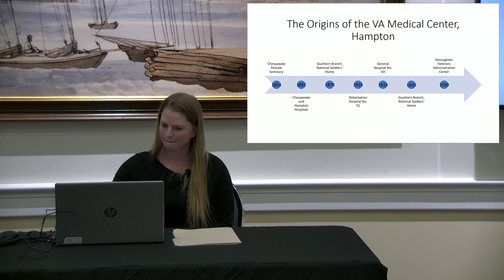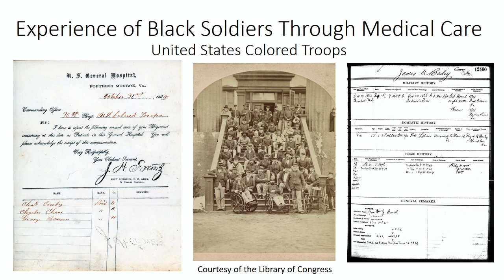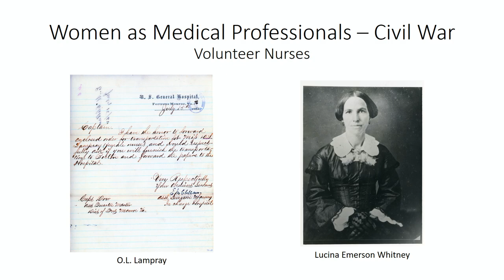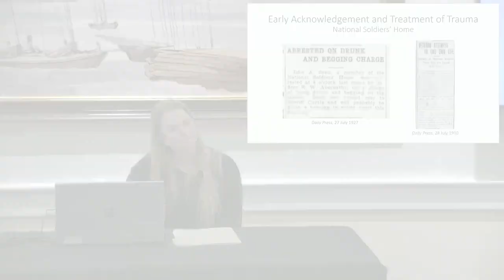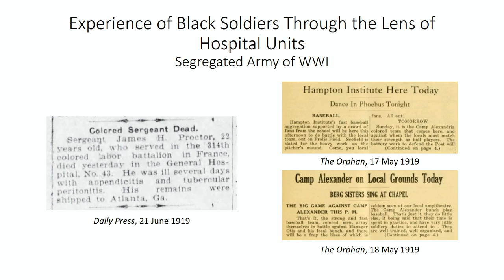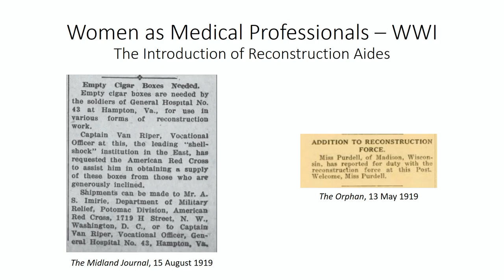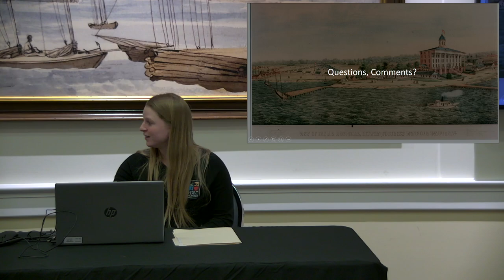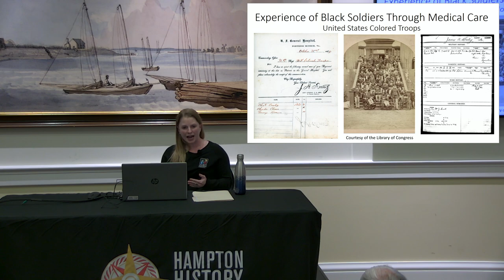From Field to Healed: Medical Care for Veterans in Hampton Roads from the Civil War and Beyond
Ali Kolleda, archivist for the Fort Monroe Authority, explores the fascinating history of the treatment of soldiers and their rehabilitation to continue in service.

Through historic images and archival documents this program examines the evolution of care from the Fort Monroe General Hospital, to the Southern Branch of the National Home for Disabled Volunteer Soldiers to the WWI-era General Hospital No. 43, all of which were medical facilities geared towards veteran care which preceded the present-day Hampton Veterans Administration Medical Center.

Topics include medical care of Black soldiers, women as medical professionals, and the emerging use of psycho-therapeutic care.

The Hampton History Museum is located at 120 Old Hampton Lane, Downtown Hampton. There is free parking in the garage across the street from the museum.

Image: Group of veteran soldiers, National Home for Disabled Volunteer Soldiers, near Fort Monroe, Va., Stereoscopic Photograph, 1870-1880, Library of Congress